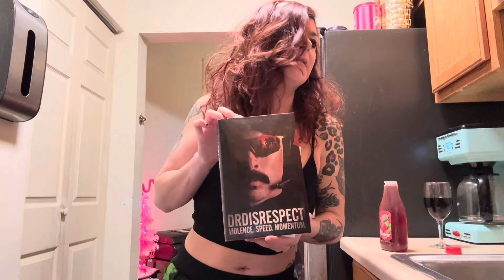If you know , ya know.